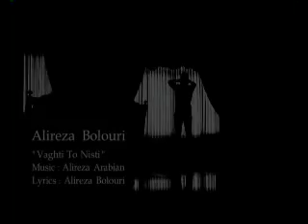Alireza Bolouri-VAGHTI TO NISTI (music is my life )